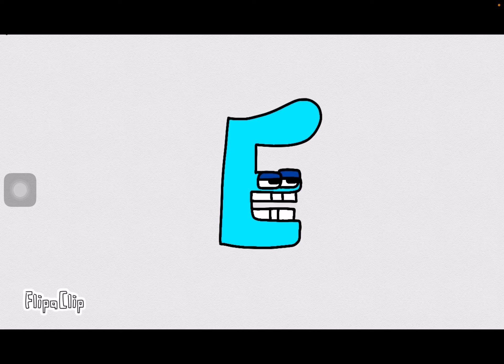E | Latvian Alphabet Lore